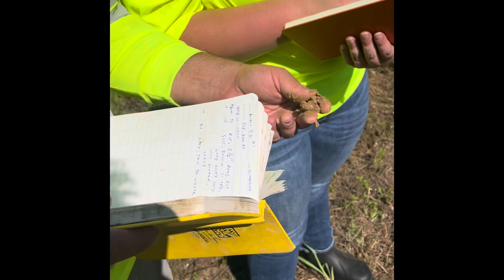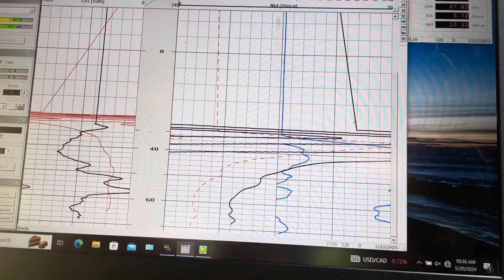Drilling and logging a stratigraphic test hole